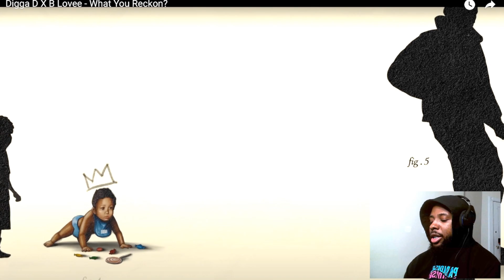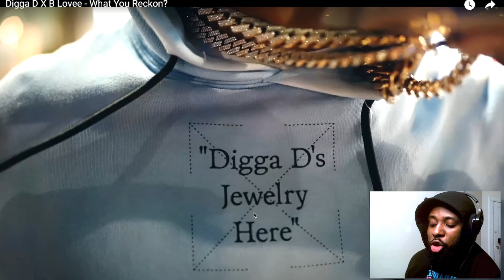Digga D X B Lovee - What You Reckon? | AMERICAN REACTION 🇺🇸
Digga D X B Lovee - What You Reckon?